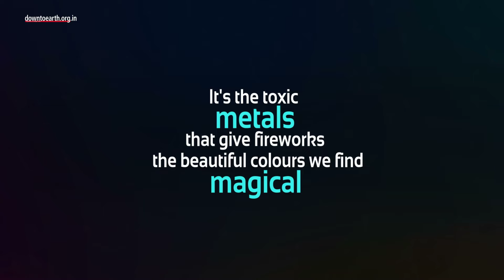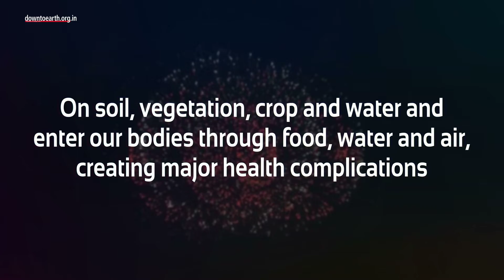Toxic metals give fireworks the beautiful colours we find magical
Most of us love fireworks during Diwali. But these bright and colourful crackers have a dark side
It's the toxic metals that give fireworks the beautiful colours we find magical
The red colour of a firecracker comes from Strontium, a metal that causes bone growth problems in children Barium, which gives fireworks the green colour, is harmful to the nervous system, the heart and can cause tremors, weakness, anxiety, shortness of breath and paralysis.
Copper compounds used for blue affect the skin and can cause cancer and hormonal imbalances
The main ingredient of a firecracker is Potassium Perchlorate, which causes lung cancer and thyroid complications. These pollutants settle invisibly around us on soil, vegetation, crop and water and enter our bodies through food, water and air, creating major health complications
Few hours of fun or a neighbourhood filled with toxins? Think twice before you burst firecrackers this Diwali